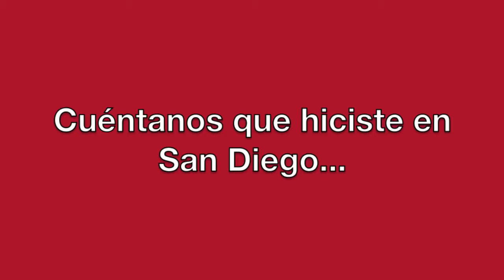ALI Student Experience - Laura from Mexico (Spanish)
ALI Student Laura tells us about her experience at the American Language Institute and San Diego. Thanks, Laura!